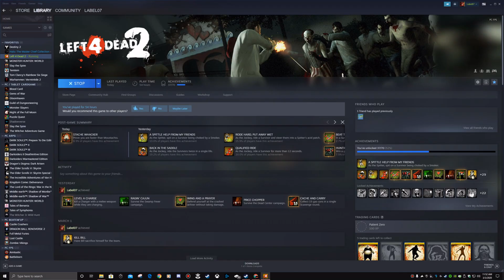L4D2 // Dead Air (PVP) // No Commentary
L4D2 Dead Air PVP which is still very much alive surprisingly.